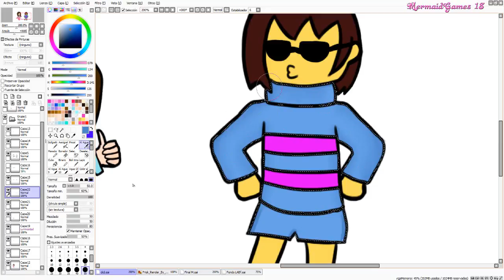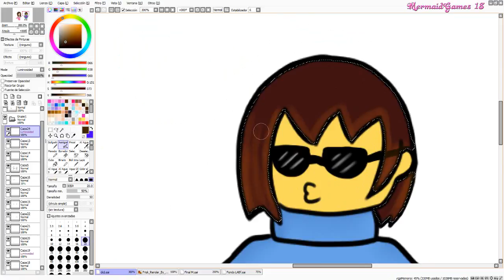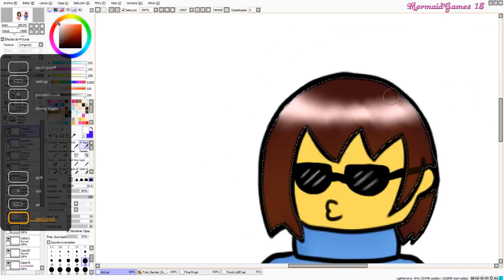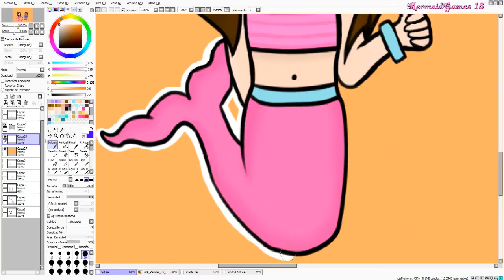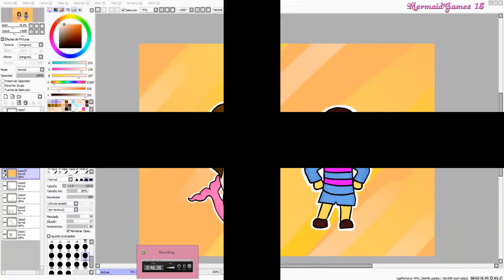SpeedPaint | Concurso de Kitten Girl Dremmurr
Holi Kitty :3

Este video es de un dibujo para el canal de Kitten Girl Dremmurr, consistía en dibujar tu OC y a Frisk y pues es Frisk la diva o3o

Canciones usadas:

Dance Of Swords
Hello
Silly Fun